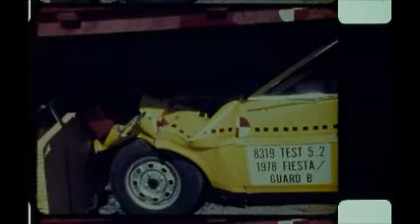1978 Ford Fiesta Underride Frontal Impact 00159 (3.10.1978) Temp not available